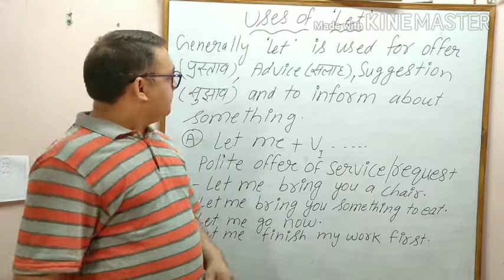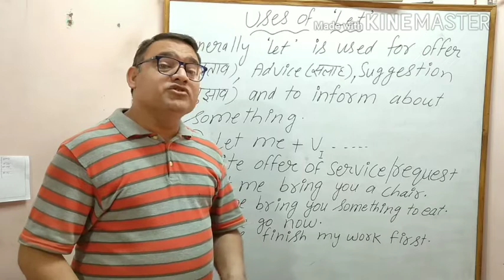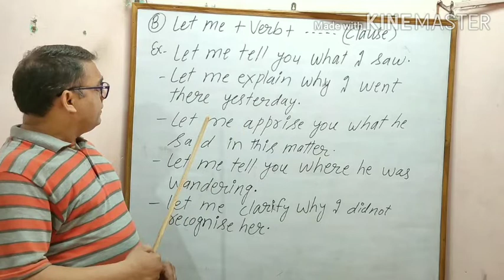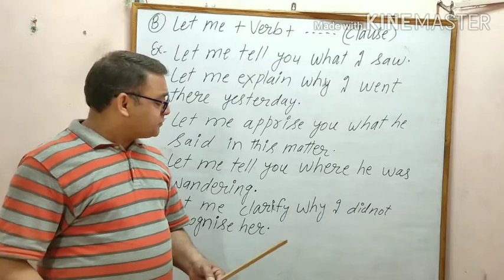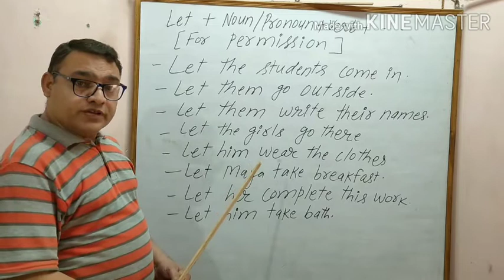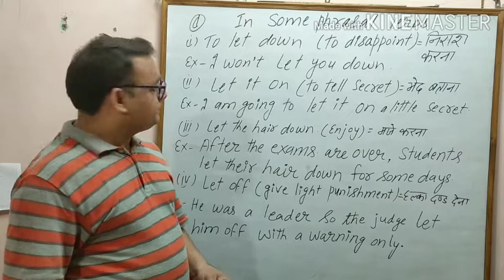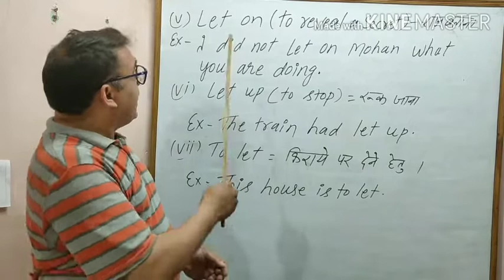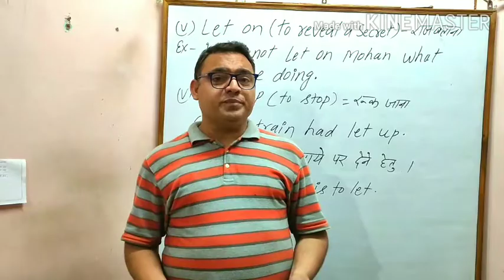Uses of "LET".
COMMENT ON THE TOPIC YOU WANT ME TO MAKE VIDEO

If  YOU HAVE NOT SEEN MY PREVIOUS VIDEOS SO LINK IS GIVEN BELOW

Keep supporting my channels